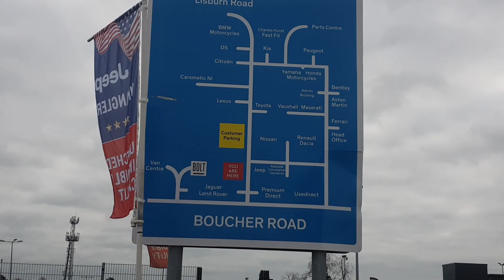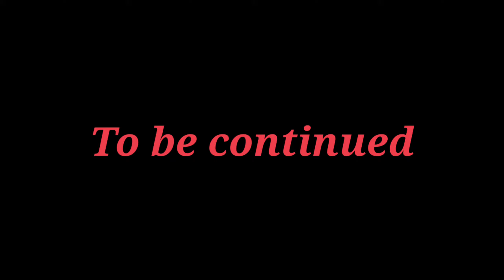Exploring City. Second hand cars in Northern Ireland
Second hand cars in Northern Ireland, BoucherRoad belfast.

Daily vlogs